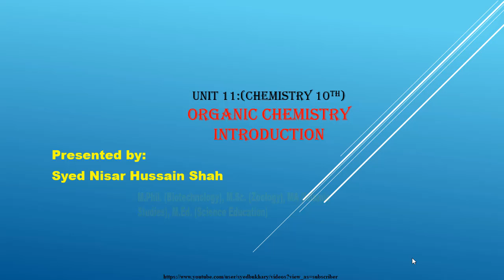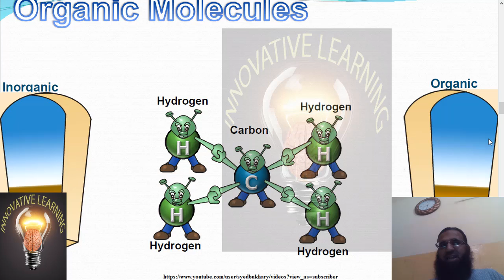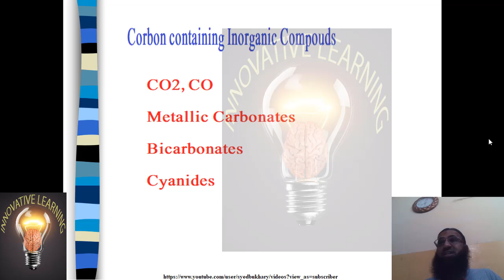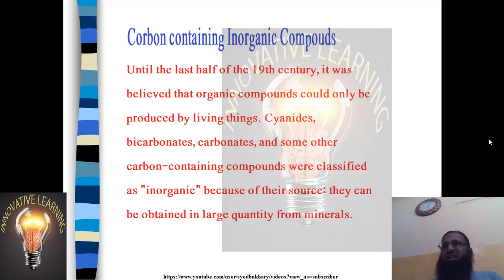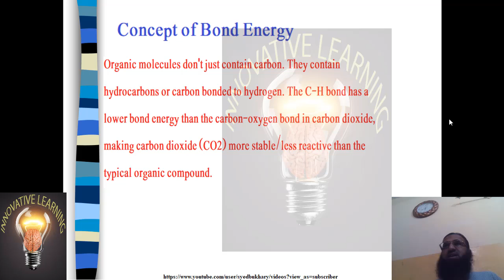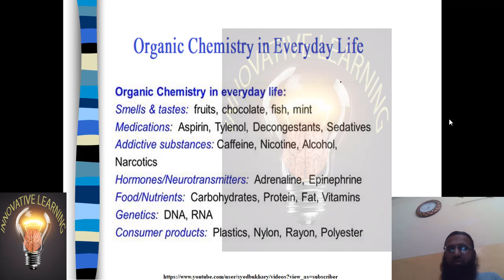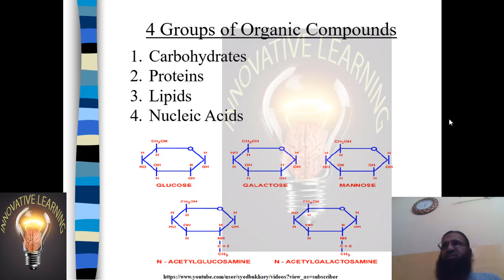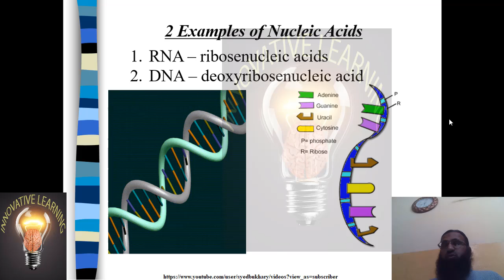ORGANIC CHEMISTRY INTRODUCTION: CHEMISTRY 10th: Unit 11: ORGANIC CHEMISTRY: